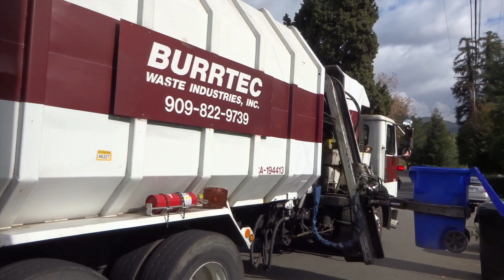Burrtec Garbage Trucks in San Antonio Heights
This year around New Years I decided to head out to San Antonio Heights after hearing they still run a manual greenwaste collection after all these years. Sure enough, not only did they have a pretty cool truck (Pete/Maxon) running the greens route but I was also surprised to find 2 of Fontana's Ex-LA WhiteGMC Amreps slamming back recycle and trash. I had filmed 3305 with this same driver before and had been wanting to get more footage so this was the perfect opportunity. That guy sure knows how to use a diesel truck to its full advantage! This was one of those trips that just makes you never disappointed in what Burrtec has to offer.

Huge thanks to all 3 drivers!